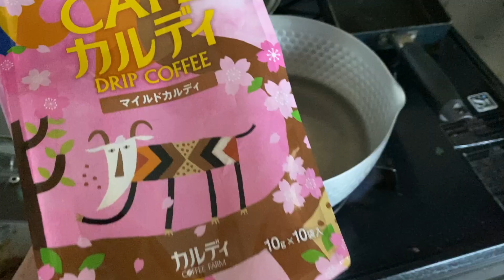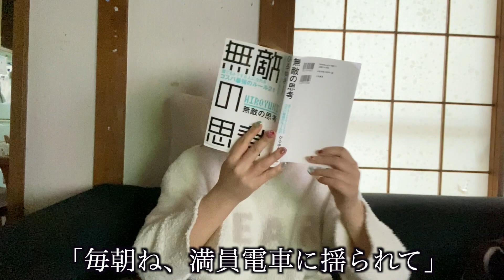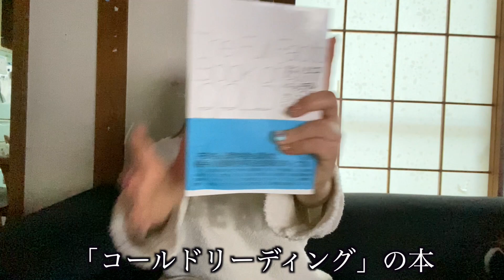仕事なんて辞めちまえ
ニキビも花粉もウザいけど、自分の機嫌は自分でとってこういんく😉